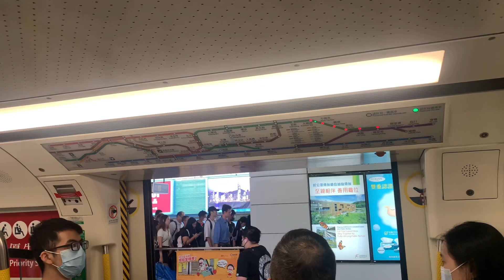【Happy Halloween】港鐵觀塘綫C-train（A379／A380）（C380）開關門片段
拍攝地點：九龍灣站